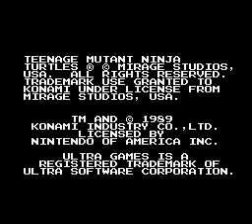NES Teenage Mutant Ninja Turtles--with a Twist!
A playthrough of the first area of the original Teenage Mutant Ninja Turtles for the NES. But with an interesting little twist once I get to the first sub-boss of the first sewer.